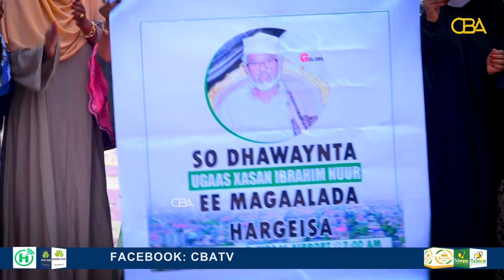Ugaas 3 sano ka hor lagu caleemo saaray UK ayaa maanta Hargeysa lagu soo dhaweeyay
Ugaas  Xassan Ibraahim Nuur  oo 3 sano ka hor lagu caleemo saaray UK ayaa maanta Hargeysa lagu soo dhaweeyay